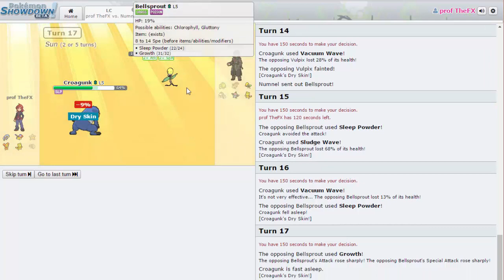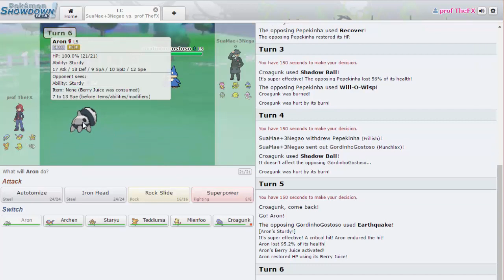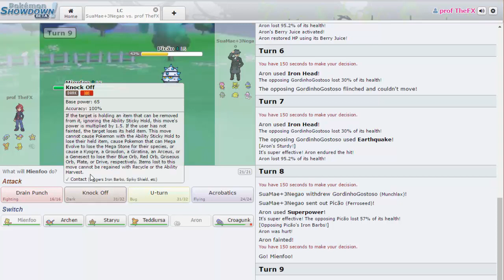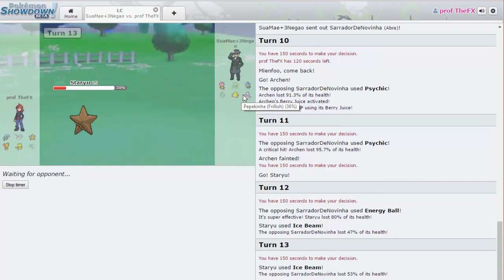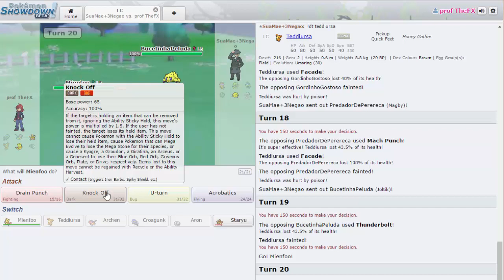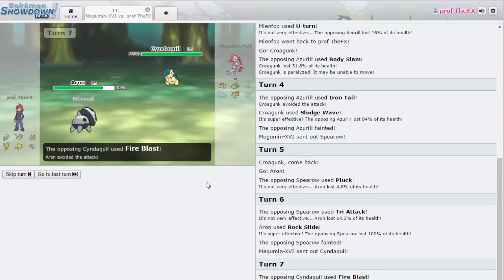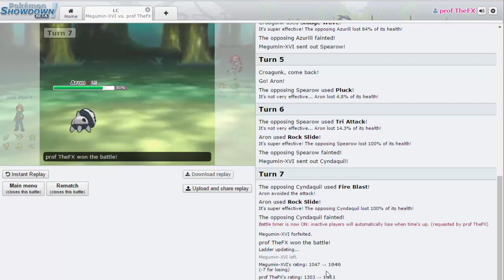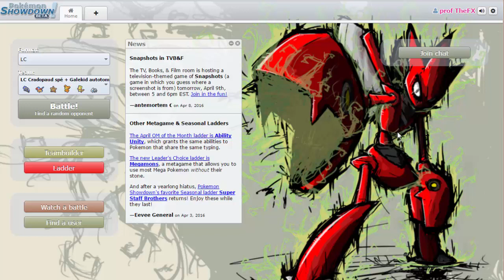Pokémon ORAS Showdown FR #3 - ENTRAINEMENT PRE-CPF [LC]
Matchs sur Pokémon Showdown commentés au programme aujourd'hui !